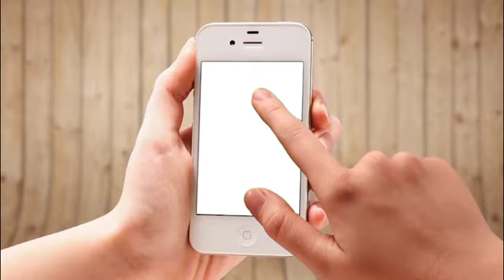telesolusiones - soporte y actualizaciones para tu celular